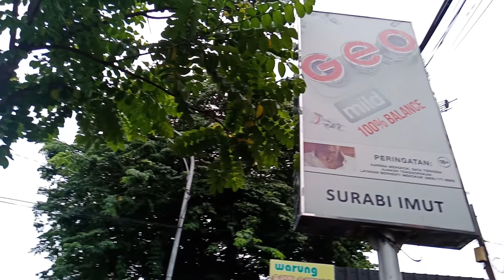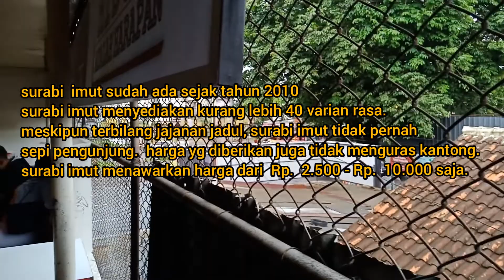Jajanan Legend Kota Malang Surabi Imut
Jika ingin mencoba lezatnya kuliner tradisional di Kota Malang, maka wisatawan harus mencoba jajanan satu ini, yaitu surabi. Surabi atau biasa disebut juga sebagai serabi, adalah jajanan pasar yang terbuat dari tepung beras dan santan yang dipanggang di atas tungku tanah liat. Di Kota Malang sendiri, terdapat lokasi yang menyediakan kuliner tradisional surabi.

Kedai tersebut bernama Surabi Imut, yang merupakan sebuah kedai dengan surabi sebagai menu utamanya. Berdiri sejak tahun 2005, dapat dikatakan jika Surabi Imut adalah salah satu lokasi kuliner tradisional legendaris yang ada di Kota Malang. Bahkan, hingga saat ini Surabi Imut tetap mempertahankan cara memasak secara tradisional dengan menggunakan tungku tanah liat.

Lokasi Surabi Imut berada di Jl. HOS Cokroaminoto, tepatnya di Gang 4 Pasar No. 85, Kecamatan Klojen, Kota Malang. Lebih mudahnya, lokasinya berada tepat di depan Pasar Klojen, tidak jauh dari lokasi Stasiun Malang Kota Baru.